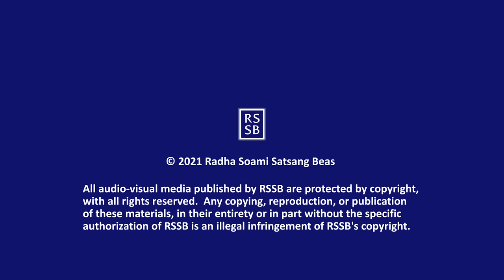Q & A with GSD 044 with CC